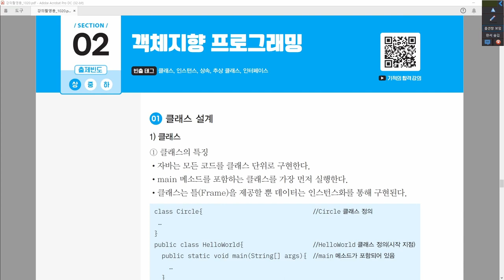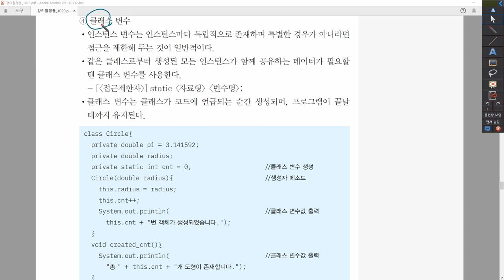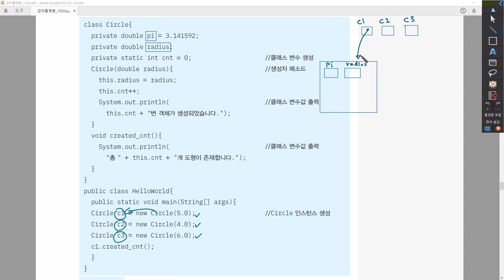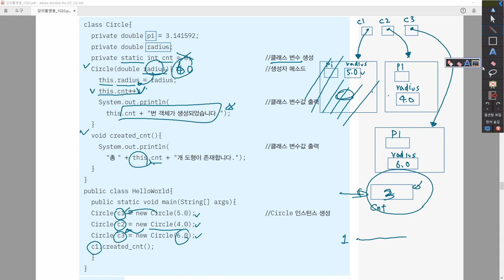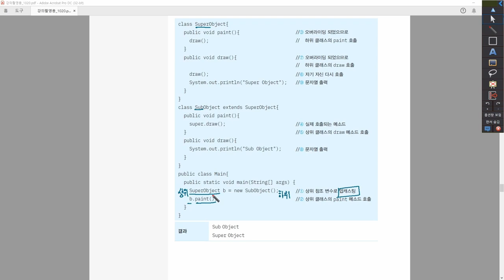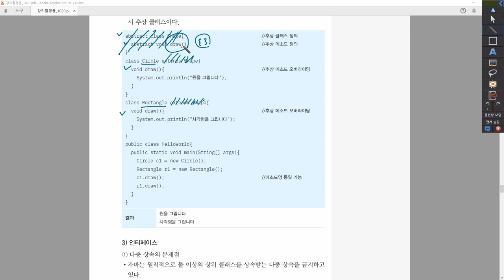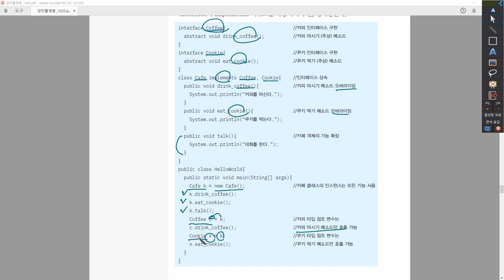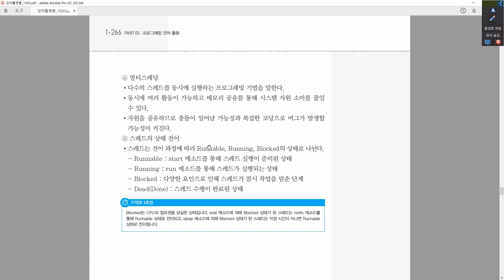[정보처리산업기사_실기] 3-3-2. 객체지향 프로그래밍